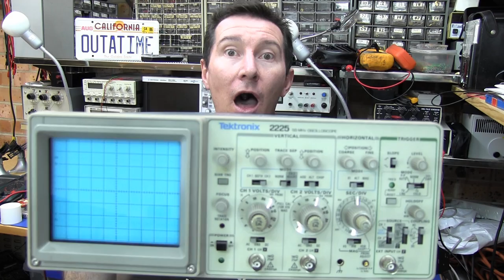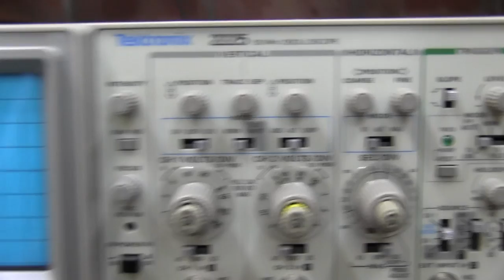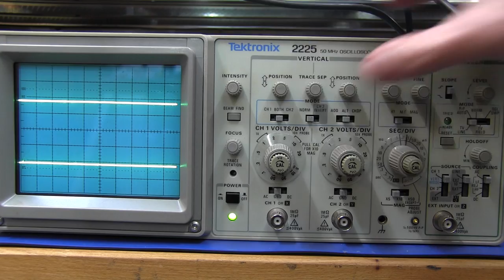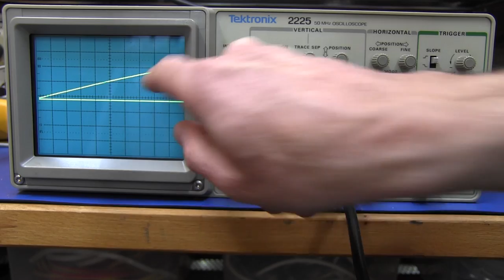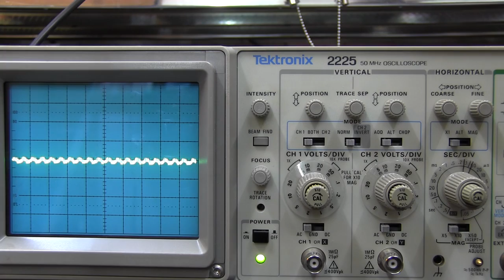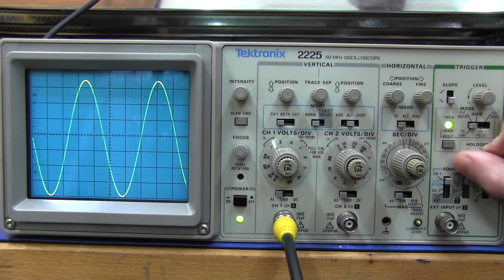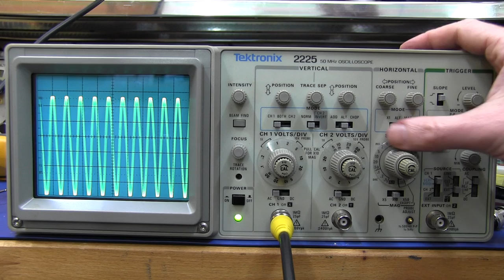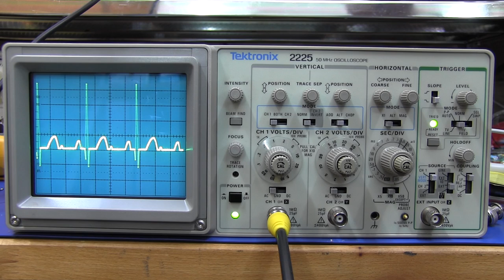Tektronix 2225 Analog Oscilloscope - EEVblog #196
30 minutes of Dave twiddling knobs on a 2nd hand 50MHz Tektronix 2225 analog oscilloscope - it's right here!
Who else can get so excited about a 500uV/div vertical scale?